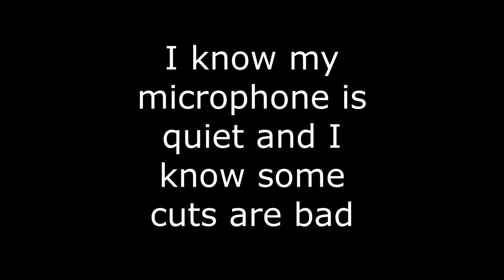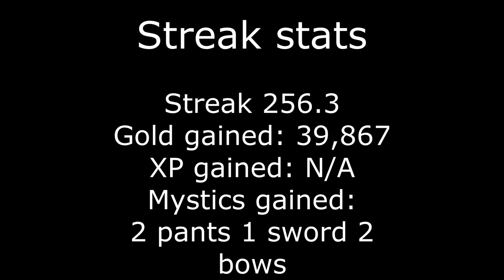My First Pit Video (Hypixel Pit)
Quality will be better next video, less blur, more mic volume, hopefully better edits but I cant guarantee that.

I dont know what else to put here , wait no, I do

Selling:
Boo-boo 3 mirror 3
G&B 3 CJ 3 exe2
miseries (dm for more info)
Buying:
Good pradar 3 items
Low/mid life venoms
Low/mid life miseries
Heartrippers (high max lives)
Taking offers on anything in my inv.
DM me! Friotte#8103

11/23/20